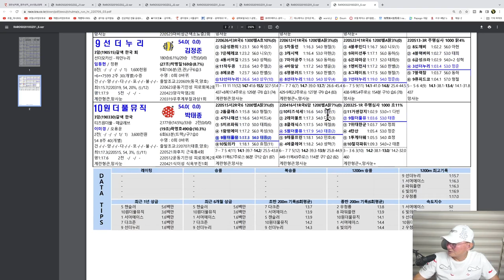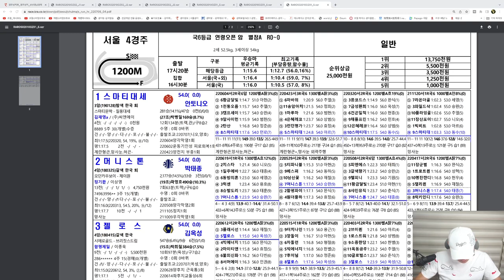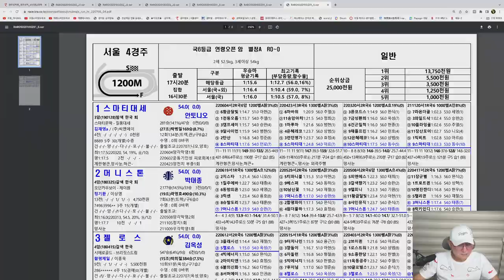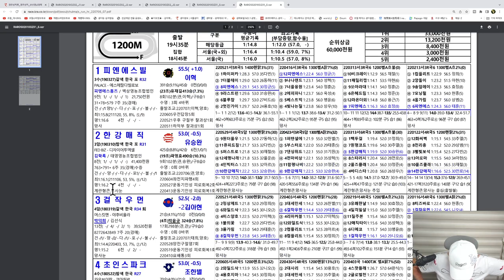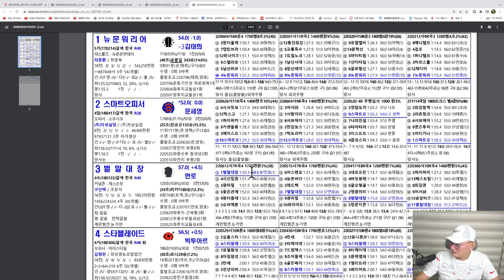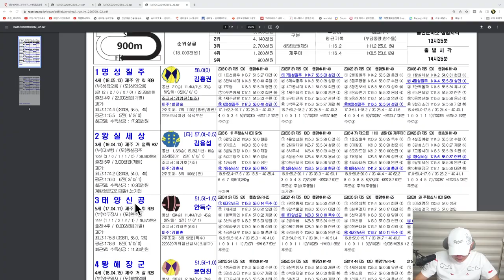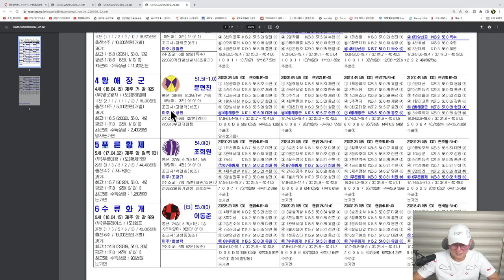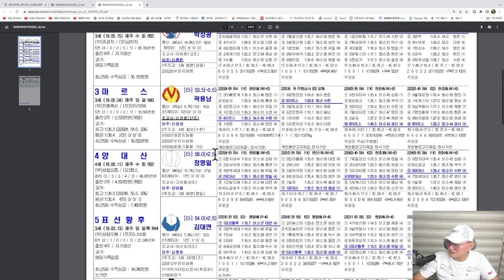[경마] 조철스타일 경마/ [7/9/토요] 실전베팅 / 징검다리 UCC